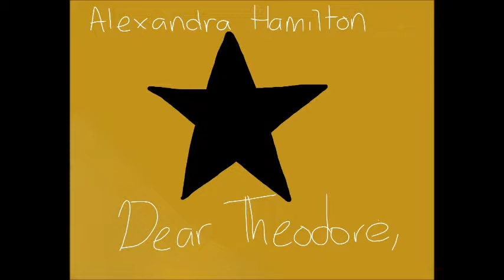Dear Theodore (Genderbent Cover)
Forget the order man.

Tumblr: Ask J. Laur or Angelqueen5ive
Deviantart: TMNT5ive